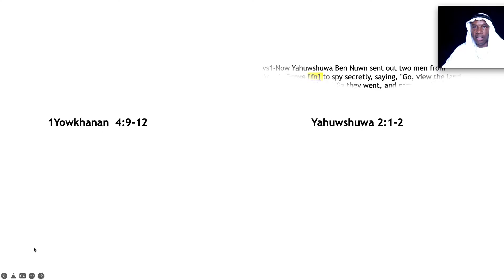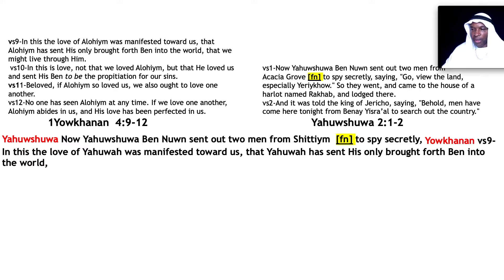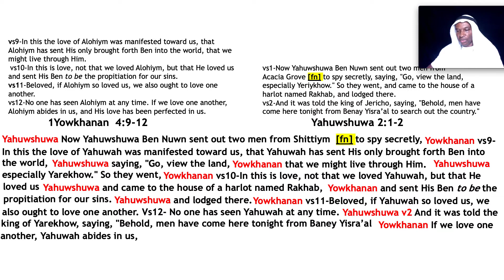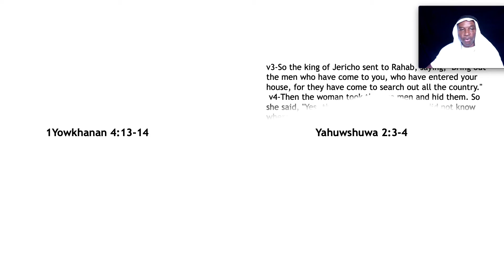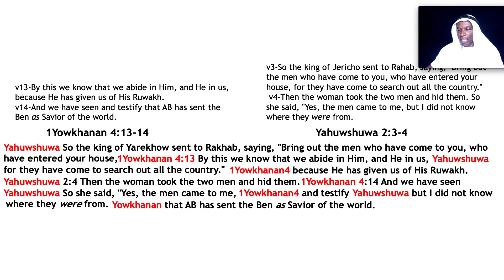75- The Reconnaissance mission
Prophetic teaching on the Book of Yahuwshuwa